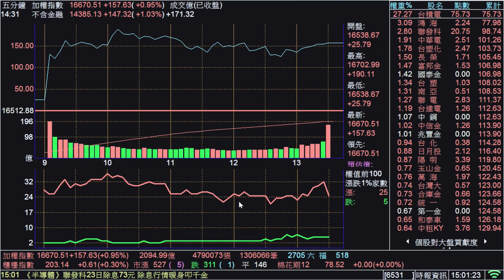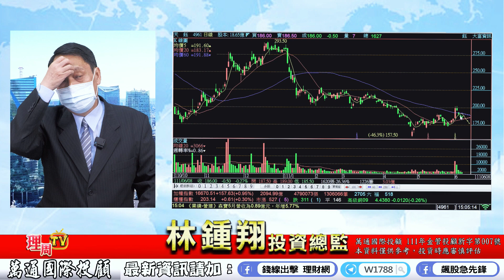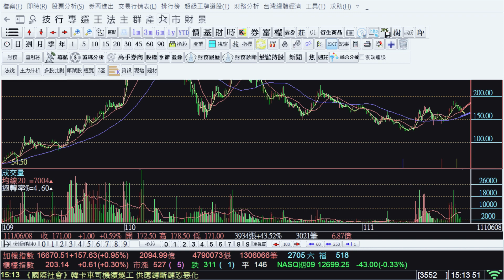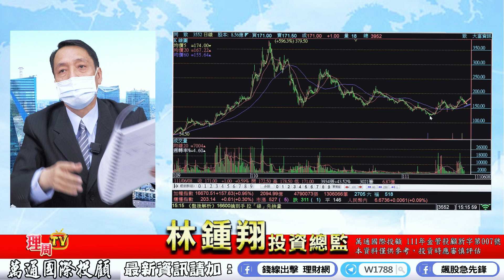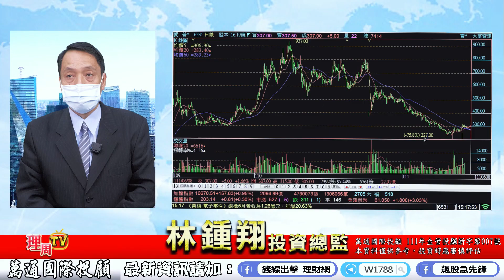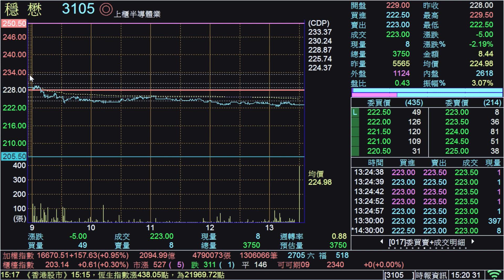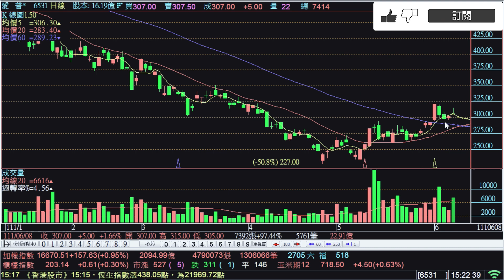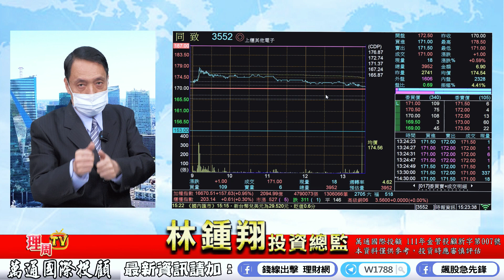理周TV-20220608盤後-林鍾翔 飆股急先鋒／天鈺 聯詠 中美晶 台勝科 亞信 晶宏 晶焱 新唐